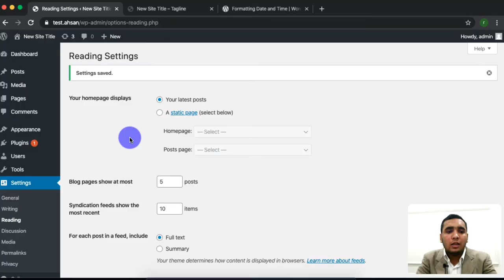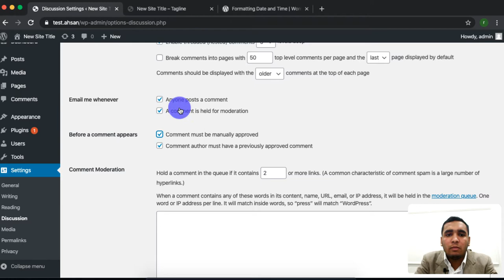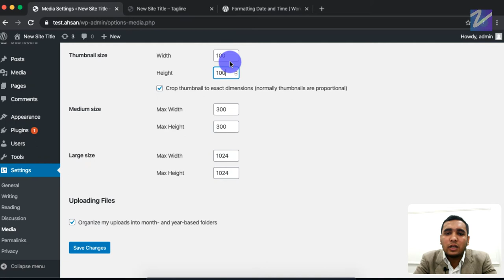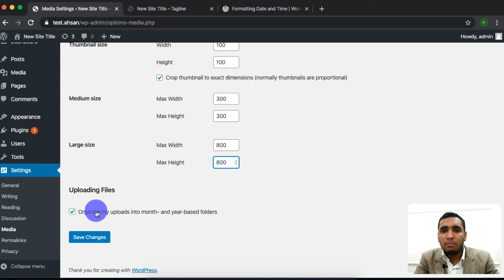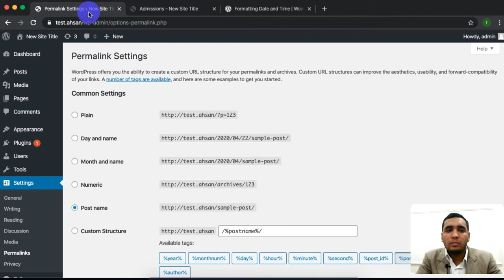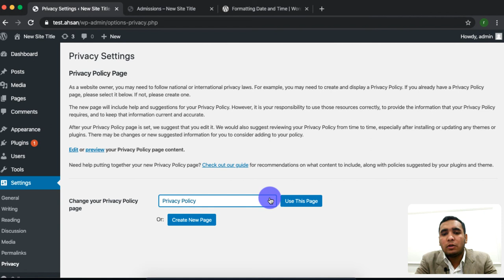Settings Tab & its Sub-Options (Discussion, Media, Permalinks, Privacy), Explained for Beginners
"Reading tab" remaining,
And at last, comes the most important setting if your website is under maintenance mode or is incoming soon mode, then you will not want the search engines to index your website.

So you can discourage search engines for indexing your site by going into the Reading tab and then here you can see the last option is "search engine visibility", you can simply check this box which says "discourage search engines from indexing",

If you check this box search engine will not index your website but this option is dangerous, Why?
Dangerous Because, if your website development is complete and you forgot to uncheck this option then your SEO will not work, because search engines can't index your website because of this option, so keep in mind to disable this option after the completion of your WordPress website.

And atlas you can manually check each man before it goes live on your website how can you configure this setting you just have to check the option in front of before a comment appears this is heading name and you can see the first option is comment must be manually upload if you check this option and save changes then each payment must be manually approved before it goes live on your website.

next comes the media tab where you can configure the default image setting image size setting for your WordPress website main you can configure the thumbnail size of your website medium image size enlargement size you can if you want your image thumbnail to be 100/100 simply have to come in the setting and you can see the first app says thumbnail size here you can configure the setting for thumbnail image size.

and you can also say under the thumbnail size there is an option saying crop thumbnail to exact dimensions if you want your images to be crop to exact size then check this option otherwise I just you to leave this option and check because this will grow pure images in a very ugly where solve this option.

lastly, in the media tab you can see there is an option for uploading files and this option says organize my uploads in 2 month and year days folders I recommend you always keep this option enabled.

this option will organize your files when you upload them on your website in the backend in monthly based folders.

That's all for the media tab.

Next comes the permalink settings of your WordPress website.

This setting is very important regarding the SEO of your website because I hope you know that your website URL should be SEO friendly.

in WordPress, it is very easy to make your WordPress websites URL SEO friendly you just have to come in permalinks setting and here you can configure the URL setting for your website and I suggest you keep your to keep this setting always at post name what this will do this will make your URLs SEO friendly.

And that's pretty much all in permalinks setting.

and finally, it is privacy tab, here you can set the privacy page of your website,
Make a privacy page, then select that page in this setting, and save changes this will save the privacy page for your website.

That is all in the settings tab on the WordPress website.